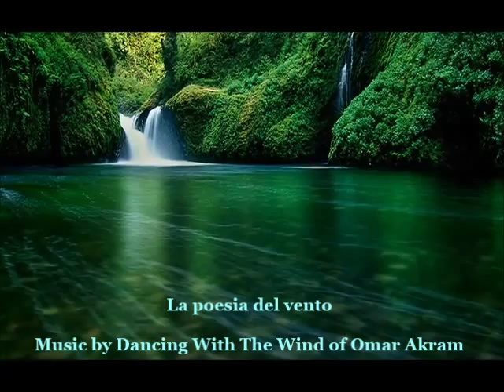La poesia del vento（With Dance of Michael Wentink and Beata）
I abandon all rights about the reward of this video which I uploaded.
Free as a Bird - Album
CD purchase site of Dancing with the Wind of Omar Akram
Dance video and the synchronization of the music are not complete.